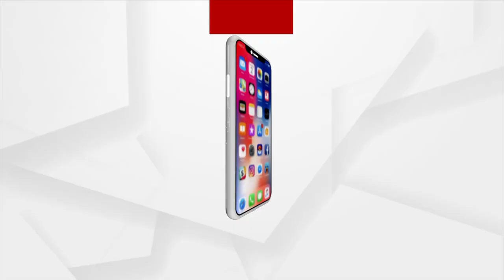BJP MP Suresh Pujari demands inclusion of “Sambalpuri” in 8th Schedule of constitution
Bargarh BJP MP Suresh Pujari demanded inclusion of Sambalpuri language in the 8th Schedule of the constitution.